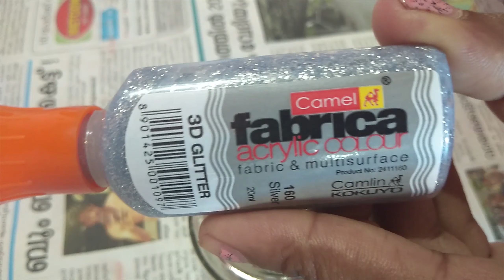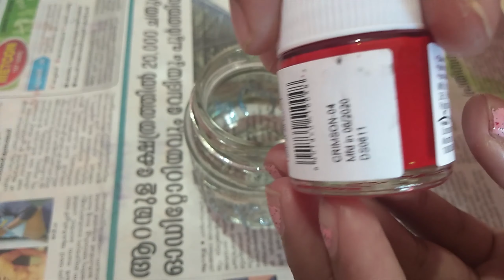WATER CANDLE MAKING | Malayalam | My Bunch Of Happiness